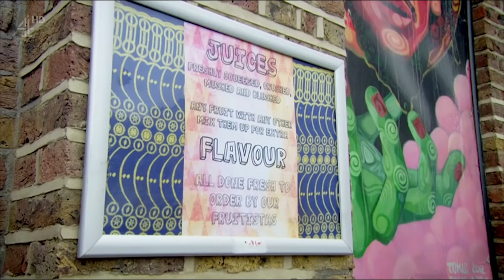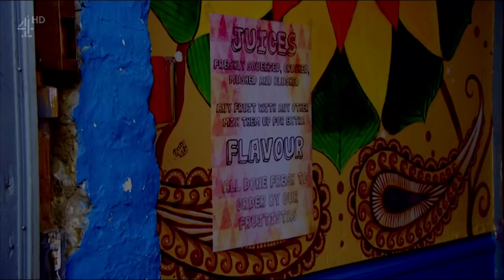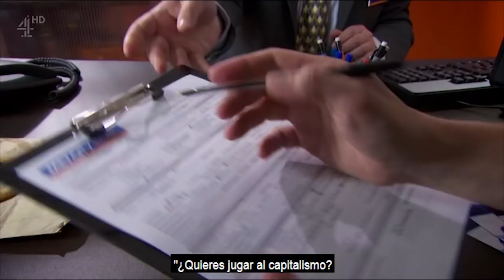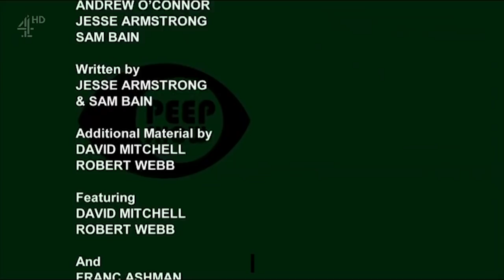Peep Show - Ep 1 /Temp 9 (Subtitulada)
"The William Morris Years"
Episodio 1
Temporada 9